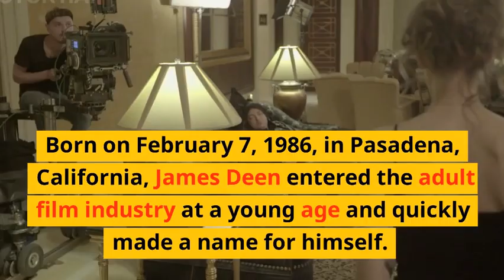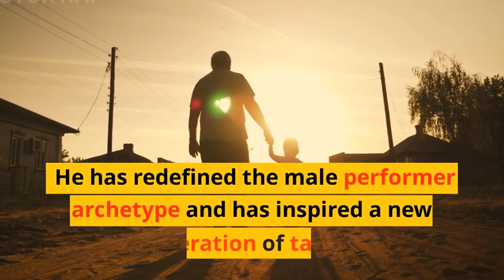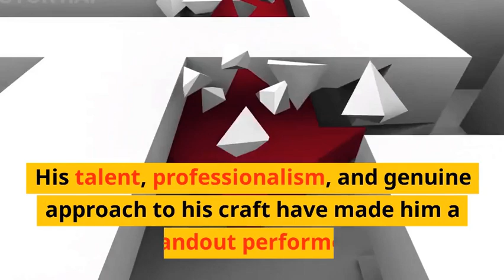Unveiling James Deen: A Journey into the World of Adult Entertainment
James Deen is a well-known and highly regarded figure in the adult entertainment industry. This description highlights his talent, professionalism, and impact on the industry. It acknowledges his success as a performer, his mainstream appearances, and his advocacy for consent and sexual health education. The description aims to provide an objective overview of James Deen's career and contributions, without delving into explicit or adult content.